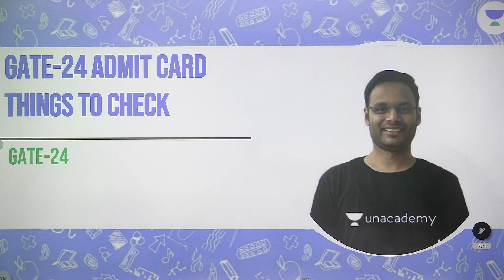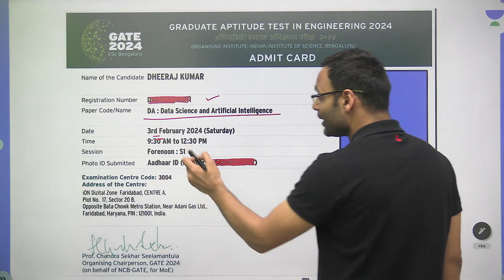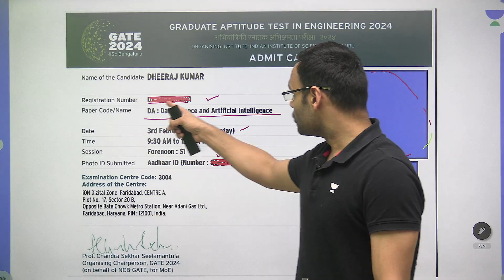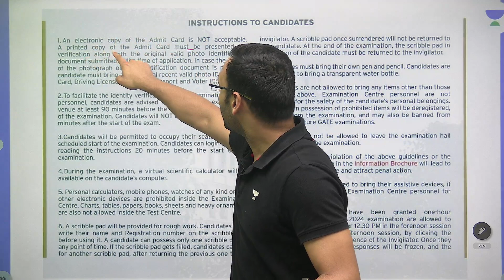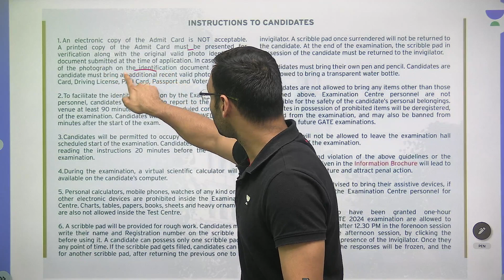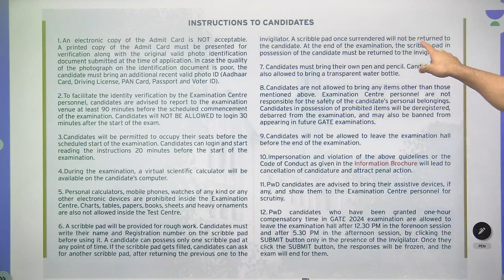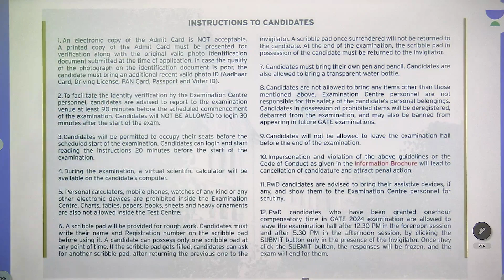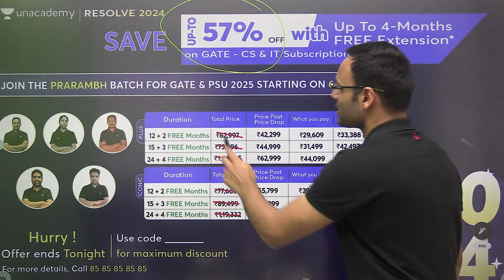GATE 2024 ADMIT CARD OUT! | Important Details | Vishvadeep Gothi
Big Announcement, Admit Card is out for GATE 2024 students.

🌟RESOLVE25 🌟

➤ Save up to 57% and get up to 4 months free extension on all GATE & ESE Subscriptions*
➤ 10% Price Drop on 12 months and above Plus & Iconic
➤ Offer valid till 4th Jan 2024

Hurry, Up !
For GATE Target 2025 and 2026 Aspirants :

➤Start Date: 6th Jan 2024
➤ Prarambh: Batch for GATE, ESE & PSU 2025 - CS & IT

➤ Vishwas: Batch for GATE, ESE & PSU 2026 - CS & IT
1. Learn from your favorite teacher
2. Dedicated DOUBT sessions
3. One Subscription, Unlimited Access to Live Online Classes and Videos
4. Real-time interaction with best-in-class teachers
5. You can ask doubts in live online classes
6. Get home delivered printed notes on Iconic Subscriptions.
7. Download the videos & watch them offline